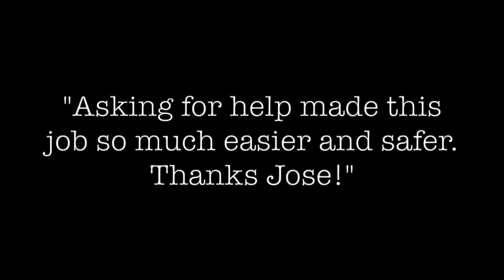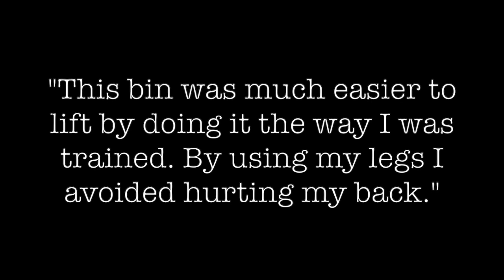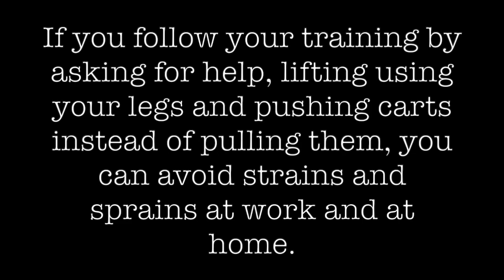ARAMARK MOVIE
This video is about ARAMARK MOVIE